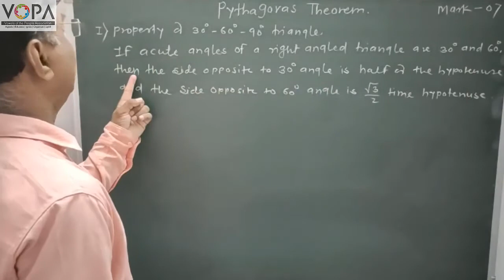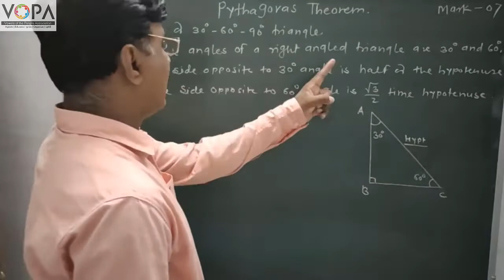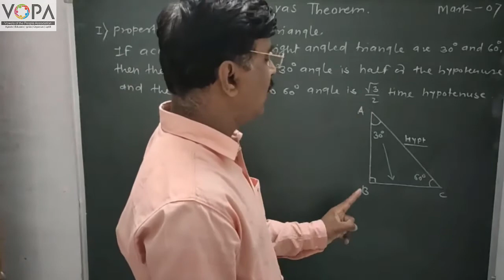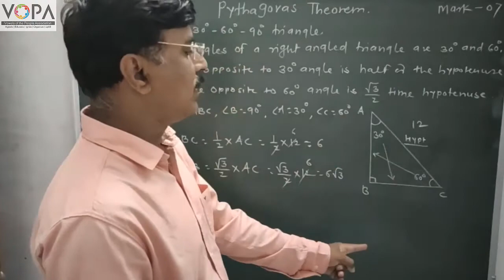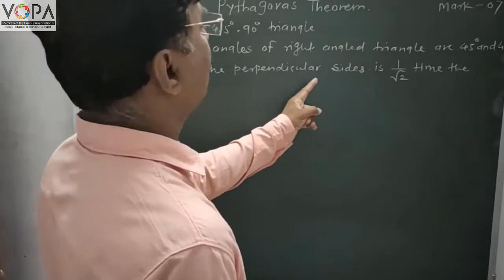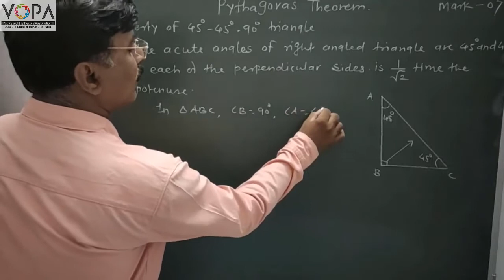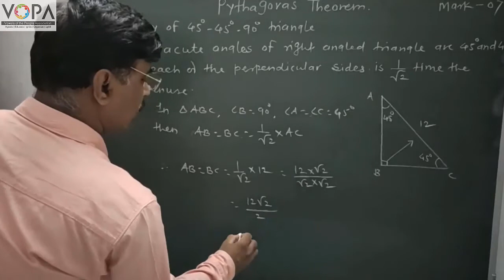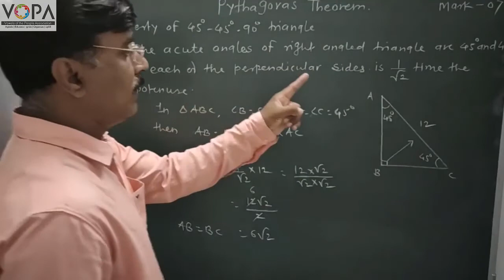10th | Maths E 2 | Chapter 2 | Properties of 30 60 90 degree triangle | V2 | VSchool